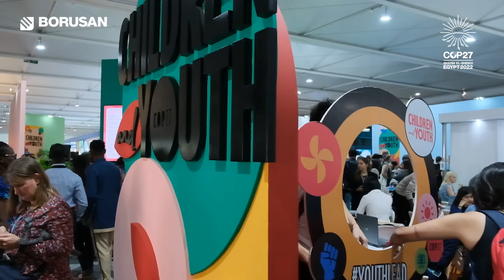Borusan Holding | İklim Değişikliği Zirvesi COP27 - Bölüm 1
İklim Değişikliği Zirvesi COP27, 6 Kasım’da Mısır’da başladı. COP27’yi Borusan Holding Kamu Politikaları ve Kurumsal İlişkiler Direktörü Eray Akdağ’dan dinliyoruz.